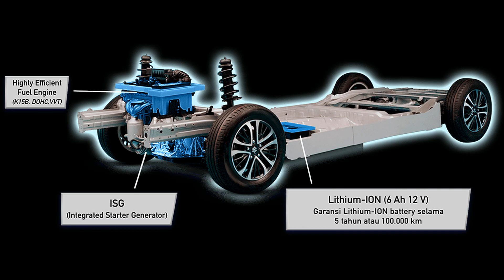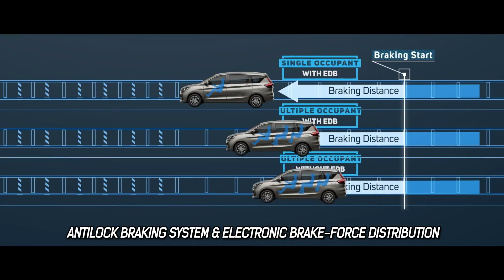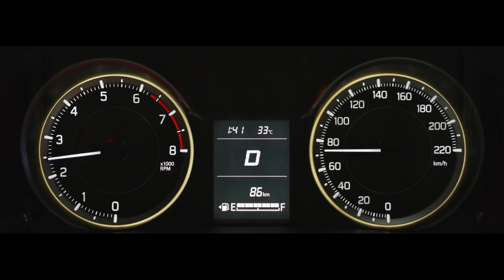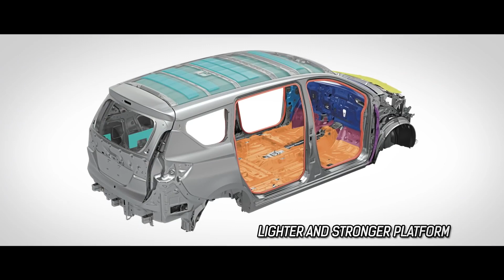Mini Toyota Innova 2023 Maruti Suzuki Ertiga Sport BS6 7-Seater MPV - | Sorry Innova@LegalCar​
2023 Maruti Suzuki Ertiga Sport BS6 7-Seater MPV - Mini Toyota Innova | Better Than Maruti Suzuki XL6, Citroen C3 Aircross 2023, Maruti Suzuki XL7 and Kia Carens.
Legal Car

Also Big News is, Maruti Rebadged TOYOTA INNOVA HYCROSS Ptemium MPV is Coming, targeted volume is 1000 per year as of now 2023.